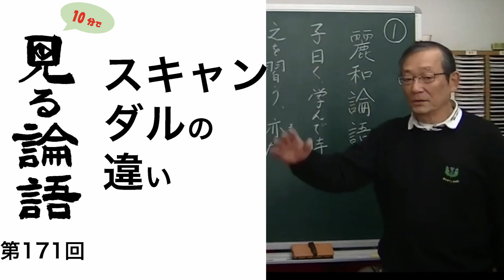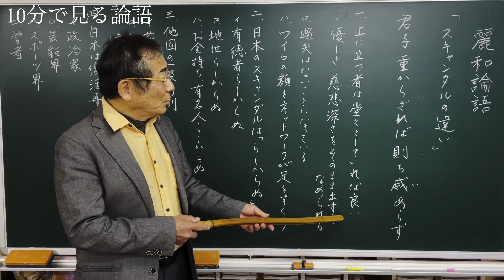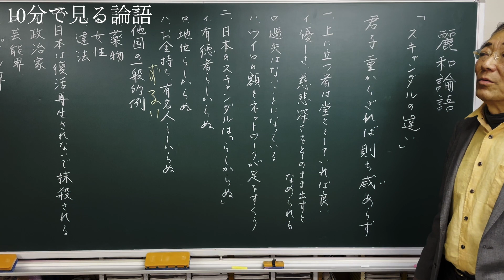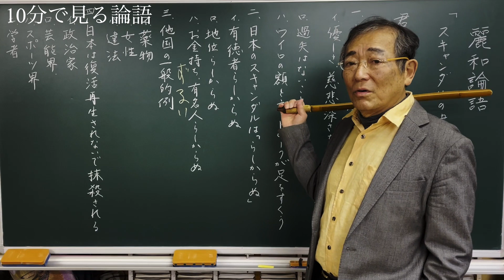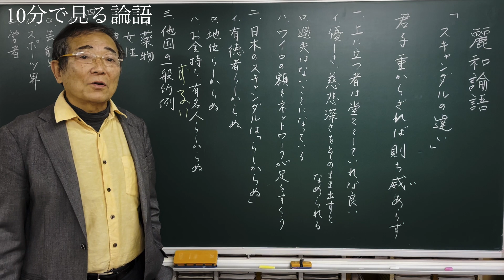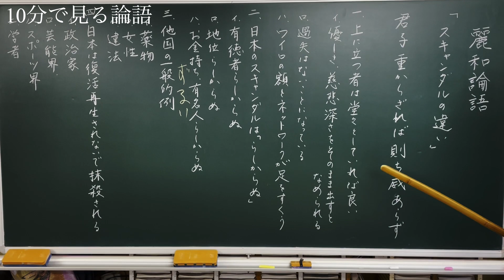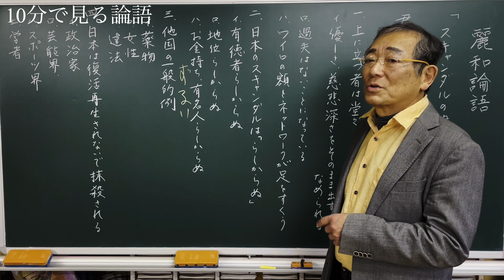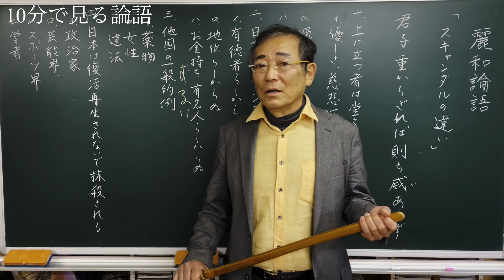[10分論語] 第171回「スキャンダルの違い」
[長島猛人の10分で見る論語 ]

この講義では、「論語」を通して、実生活においても役立つ価値観や教訓を紹介しています。企業経営や家庭教育に関する内容にも触れ、実際に実践した方々からの評価も高いです。ユーチューブの利用については、一部の人からは批判があるものの、若い人や女性、熟年の方まで幅広く届けるために活用しています。短い動画でまとめてあり、字幕もついているため、散歩や通勤中にも視聴できます。500の短文から厳選された200項目がアップされており、自分に合ったものを好きなときに見ることができます。また、中国古典の専門用語も字幕で表示されるため、聞き漏らしや知識不足に悩むこともありません。この講義を通して、古代の知恵が現代でも活かされることを感じることができます。

１９５１年生まれ。
渋沢栄一が創立に関わった埼玉県立浦和高校卒業。早稲田大学大学院東洋哲学科博士課程修了。

埼玉県より、２年間、中国山西大学に、客員講師として派遣される。県立浦和高校、浦和第一女子高校他にて教鞭を執る。現在、埼玉県各地の公民館等で漢文関係の市民講座を開講中。

[The Analects of Takehito Nagashima in  about 10 Minutes ]

This lecture introduces values and lessons that are useful in real life through the Analects. It also touches on content related to business management and family education, and has been highly praised by those who have actually put it into practice. Although some people have criticized the use of YouTube, we use it to reach a wide range of people, including young people, women, and mature adults. The videos are organized in short segments and have subtitles, so you can watch them while taking a walk or commuting to work. 200 items, carefully selected from 500 short texts, have been uploaded, so you can watch what suits you best whenever you want. In addition, technical terms of Chinese classics are also displayed with subtitles, so you don't have to worry about missing something or not having enough knowledge. Through this lecture, you can feel that ancient wisdom can be applied even today.

Lecturer: Takehito Nagashima
Graduated from Saitama Prefectural Urawa High School, which  Eiichi Shibusawa was involved in founding. D. in Oriental Philosophy from Waseda University.

Dispatched by Saitama Prefecture to Shanxi University in China as a visiting lecturer for two years. Teaching at Urawa Prefectural Urawa High School, Urawa Daiichi Girls' High School, and other schools. Currently, he is giving lectures on Chinese literature at community centers and other places in Saitama Prefecture.

Books: "Children's Analects for Parents and Children," "Citizen's 'Analects' for Forty Years: Some Good Words Left Behind," "Reiwa Analects," etc.